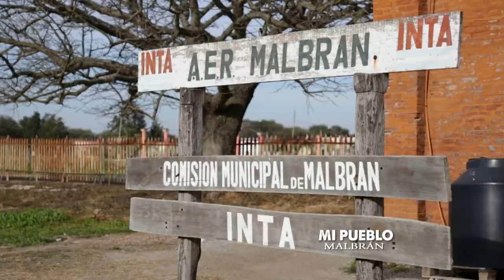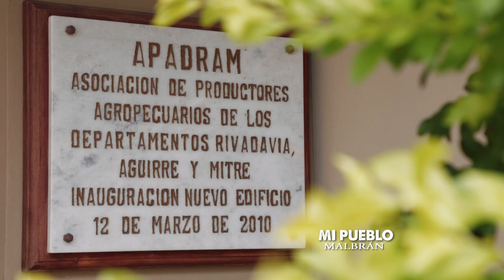Portal UNSE 17►MI PUEBLO: Malbrán